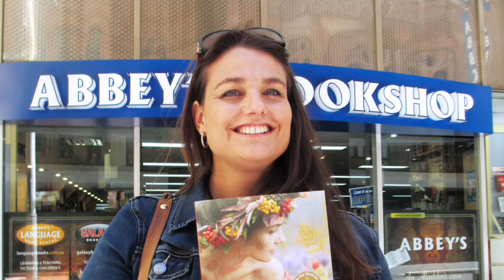The Midsummer Garden by Kirsty Manning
Authors at Abbey's 131 York Street, Sydney - Kirsty Manning's The Midsummer Garden is a lush epicurean tale that moves between 1487 France and 2014 Tasmania.